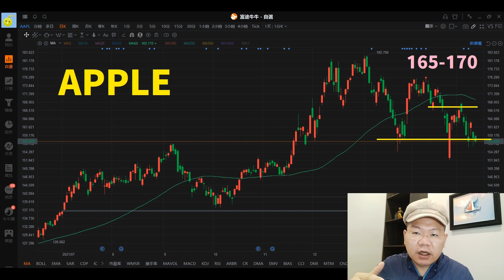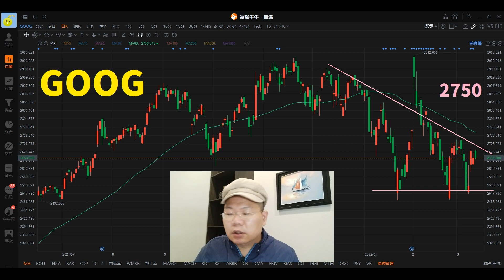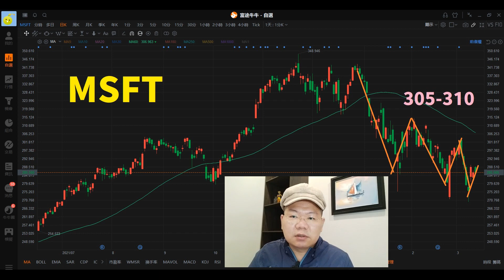FAAMG 持續整理? 美股賈思伯2022.03.12